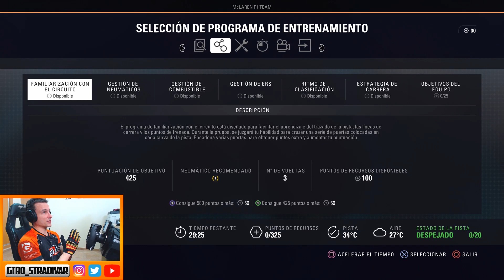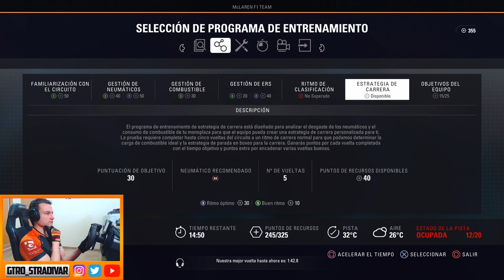F1 2018 - MODO CARRERA #7 | **APURANDO EL MOTOR** | GTro_stradivar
F1 2018 - Carrera Profesional. Llegamos al circuito de Baku y tengo que apurar el motor en los entrenamientos